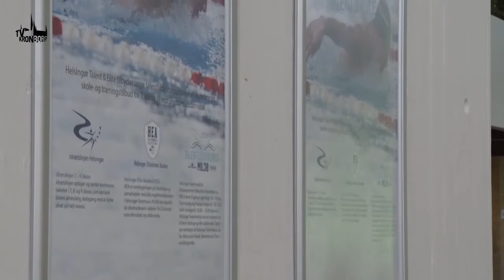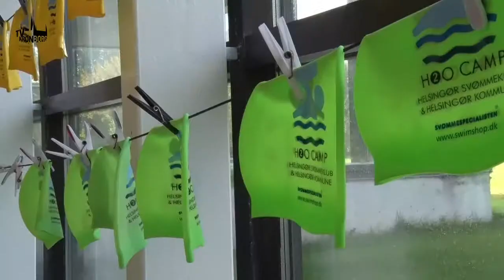TV SPOT - Dorthe Hietala, Helsingør Svømmeklub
Interview med Dorthe Hietala, næstformand i Helsingør Svømmeklub